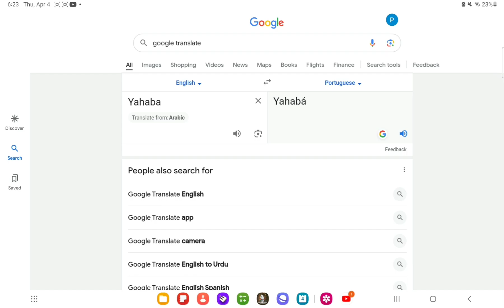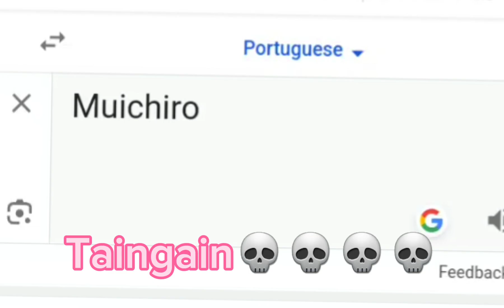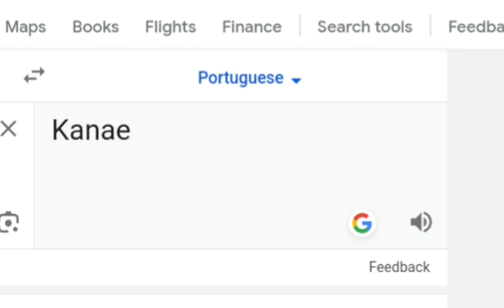Google translating SOME kny characters in MY language :3